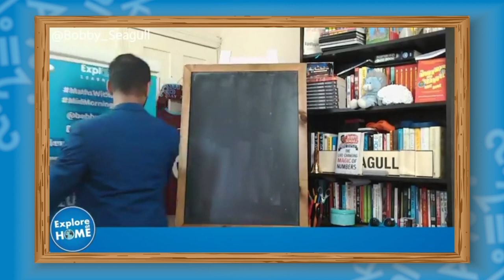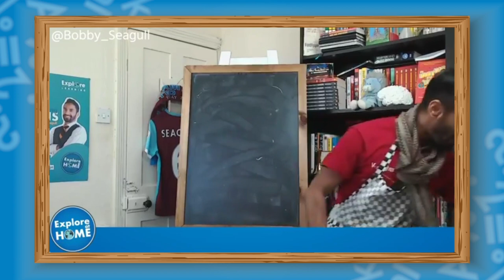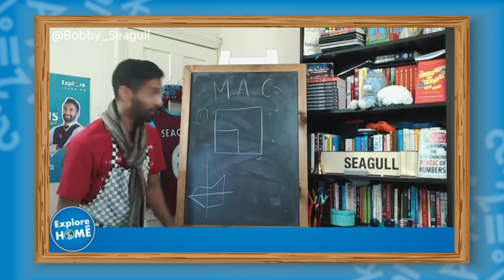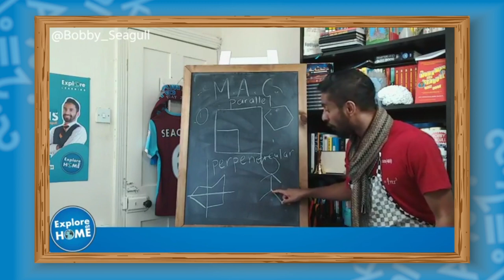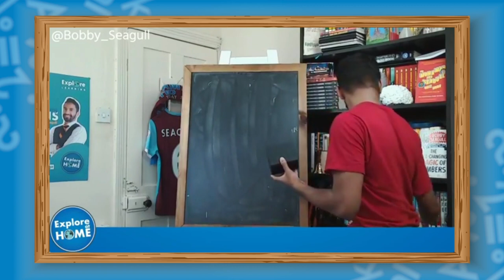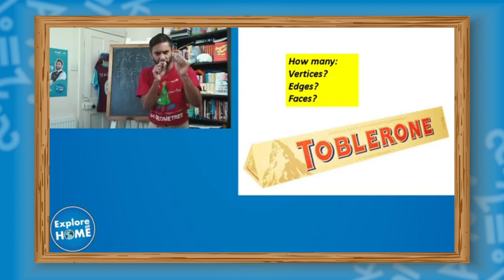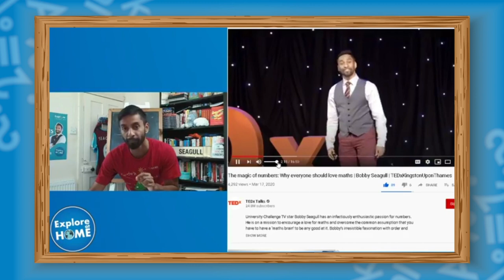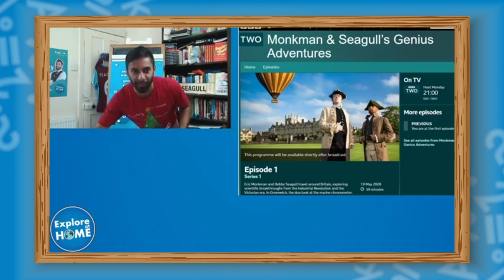Bobby Seagull’s Mid-Morning Maths – Lesson on Geometry for ages 7-11 years.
To celebrate the launch of ‘Explore at Home’ we’re thrilled to be working with University Champion legend and maths genius, Bobby Seagull.
Join us live at 10am on Mondays, Wednesdays and Fridays via our Facebook channel where Bobby will be hosting FREE maths lessons. Each week will focus on a different topic; this week we looked at Geometry.

This video is for children ages 7-11 years / KS2.

Follow our Facebook page for the live steams.